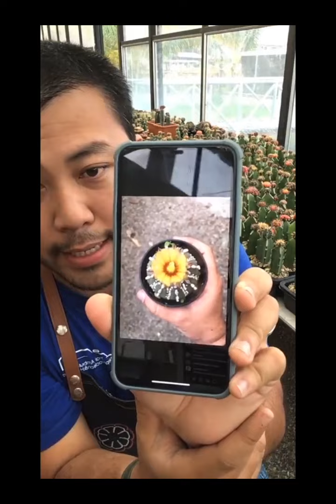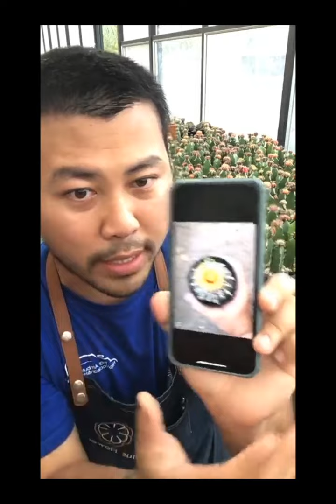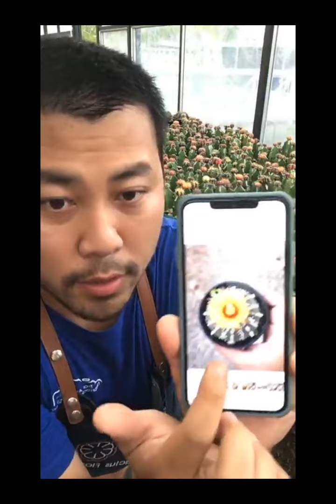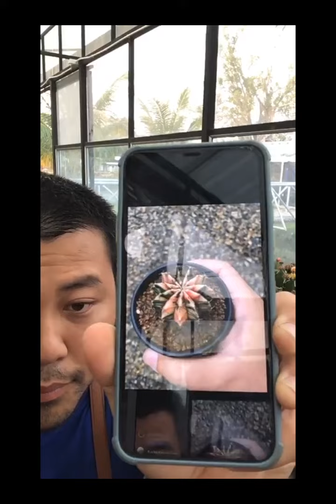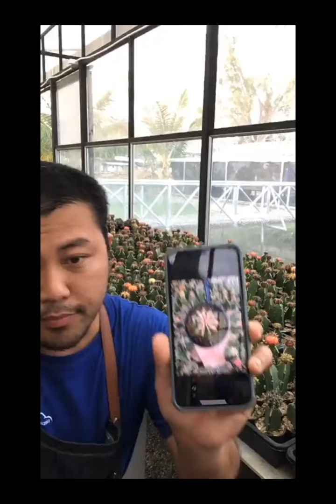ถ่ายรูปให้ดูดีกันหน่อยเถอะผมขอ By CFA